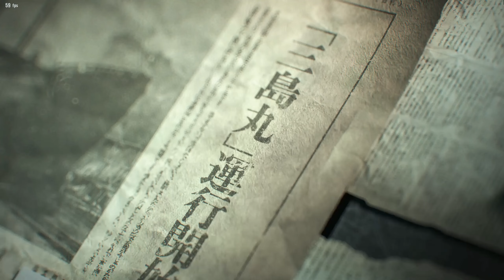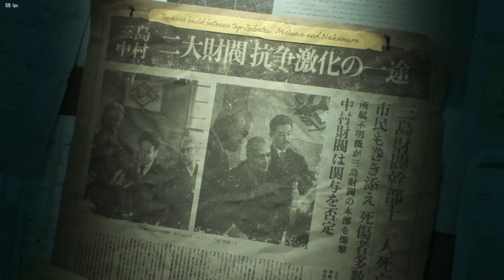Tekken 8 story 4K 60fps Part 1 gameplay Walkthrough no commentary | RYK Arcade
"Welcome to RYK Arcade – your ultimate destination for  tekken7 and tekken8 gaming adventures, reviews, walkthroughs, tips and tricks, tutorial, combo tutorial, combo breaker and much more! 🎮🌟
Our mission is to create a welcoming space where gamers of all kinds can unite, share their passion, and discover new combo exhibition and experiences together.

Get ready to level up your gaming experience with RYK Arcade - Where Gaming Comes to Life! 🚀✨.